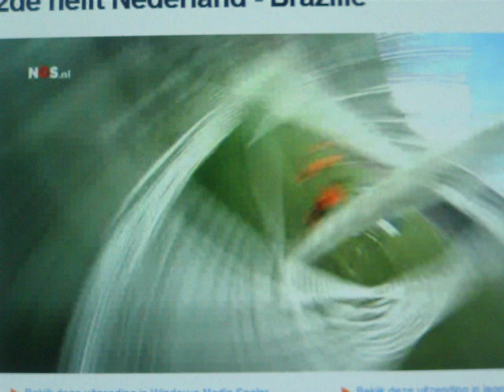Felipe Melo Own Goal Netherlands Brazil 2010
Felipe Melo makes an own goal, fantastic!